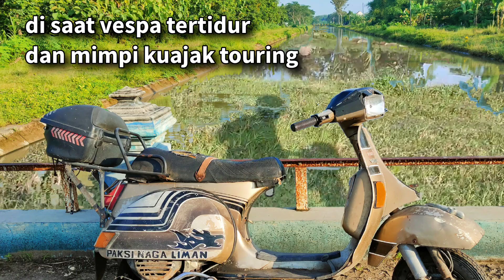Vespa excel 1988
kualitas video ke 480p ke atas yah,,

konten ini bersifat hiburan, edukatif,,
🎥📹video lainnya👇👇👇👇
TRAIL_VESPA_DEK NAJA_BMX

minggu, 03.40